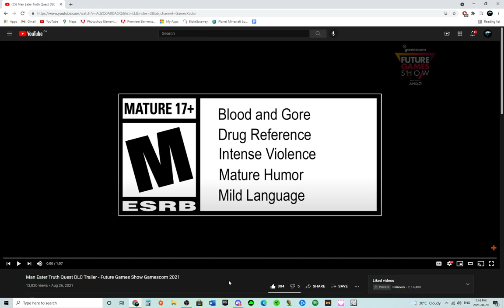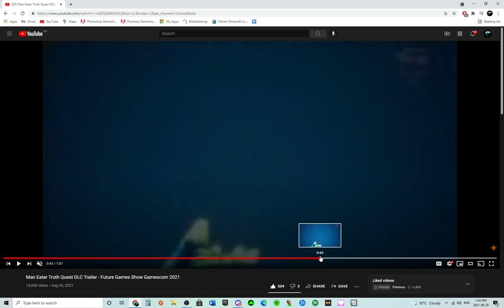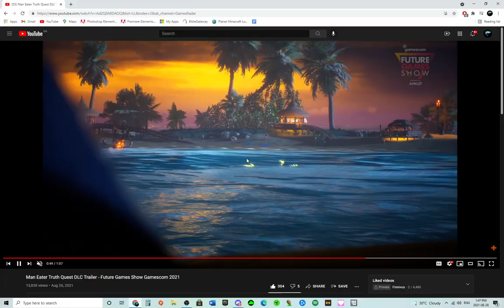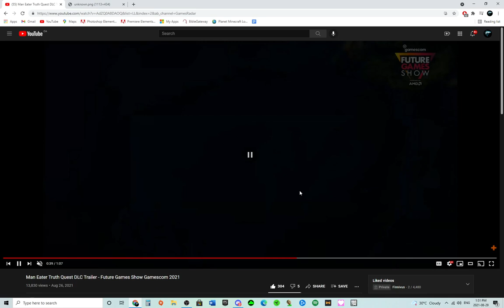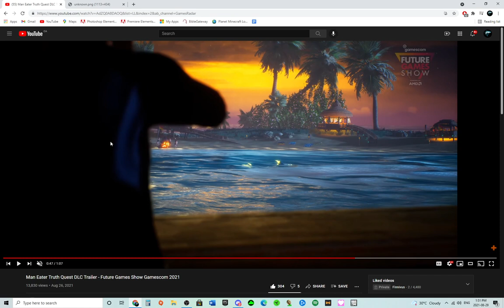MANEATER TRUTH QUEST OFFICAL TRAILER BREAKDOWN. ONE MORE DAY